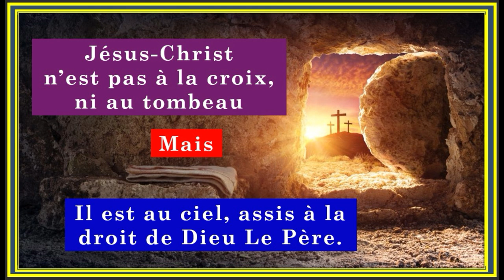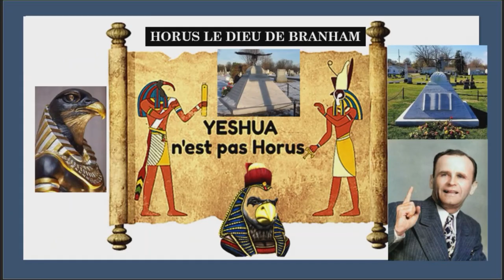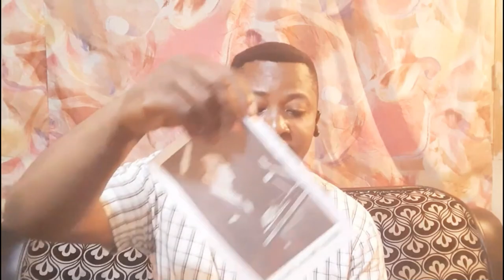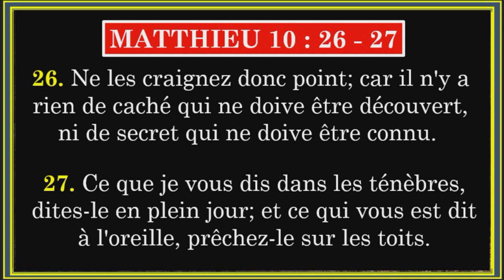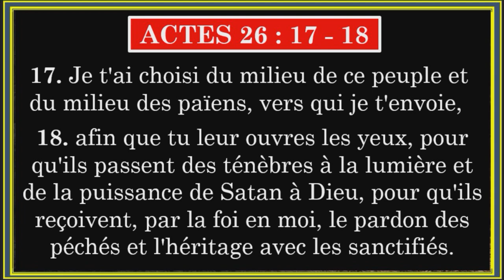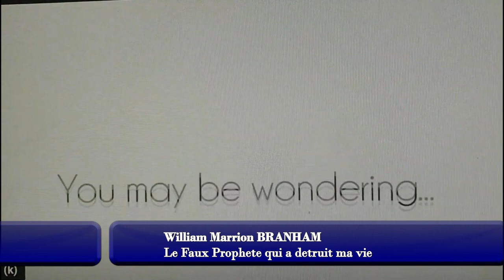TÉMOIGNAGE : UNE SOEUR EX-BRANHAMISTE 15 ANS DANS LA SECTE😭😍💖💖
Apres avoir passer 15 ans de vie de spiritualité dans le Branhamisme, Le Seigneur JESUS-CHRIST a délivré notre sœur de cette secte
Cette dernière ayant découverts, non seulement l'occultisme de William Marrion BRANHAM, mais aussi les mensonges et les plagiats que faisaient l'objet de ses messages dites "MESSAGE DU TEMPT DE LA FIN", Il a décidé aujourd'hui de briser le silence et de témoigner pour sauver le maximum des Âmes jusqu'à présent retenus captives dans ce secte.
Branham s'appropriait de messages des Anciens prédicateurs Baptistes et Pentecôtistes trouvaient dans des livres, les prêcher comme si s'étaient ses révélations à lui venant de Dieu.

Cette 10ème vidéo nous vient de notre bien-aimé Le Pasteur DANIEL K. Carnis, vous trouverez le lien de sa chaine You Tube ci-dessous, et je vous invite à cliquer dessus pour voir en avance toutes ses vidéos de témoignage et de vous abonner à sa chaine pour l'accompagner à cet œuvre de Dieu svp.

Matthieu 10
Merci